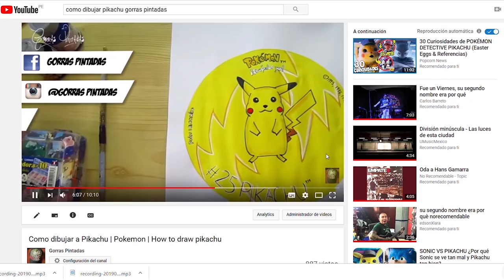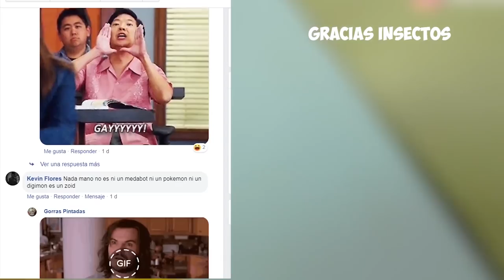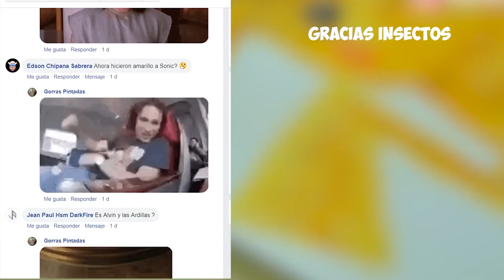COMO HACER ESTILO REALISTA CON ACUARELAS / DIBUJANDO A DETECTIVE PIKACHU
COMO HACER ESTILO REALISTA CON ACUARELAS